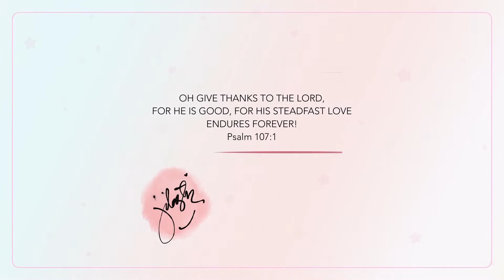A HAPPY TUMMY MAKES DADDY HAPPY - LAHAT HAPPY! My Bee Invited Mom and Dad Out For Lunch.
💫💕 Perfect timing Christine called to be picked up from work the moment we dropped off Tim to his classes. She offered to take us out to lunch and we said yes right away. 💕💫